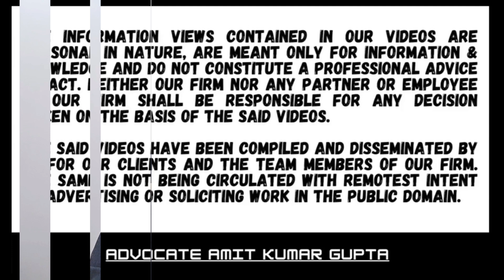Whether assessee may ask higher rate of interest on refunds than mentioned in section 244A?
[2024] 466 ITR 56 (MP)
[IN THE MADHYA PRADESH HIGH COURT]

GURMIT SINGH VILKHU
v.
PRINCIPAL COMMISSIONER OF INCOME-TAX AND ANOTHER

SHEEL NAGU and VINAY SARAF JJ.

A.Y: 2009-10 | Department

Section 244A: Interest on refunds

Question: Whether assessee may ask higher rate of interest on refunds than mentioned in section 244A?

1. The assessee was an employee of a bank and was placed under suspension by the bank in a Departmental enquiry on 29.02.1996 and ultimately terminated.

2. The order of termination was challenged by the assessee and the court set aside the termination and ordered the bank to treat the assessee as an employee under suspension from 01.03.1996 to April 16, 1997 and to pay subsistence allowance for the period.

3. The bank calculated the subsistence allowance at Rs. 20,90,355/- for the period, but while paying the subsistence amount deducted Rs. 5,25,000/- towards tax u/s 192.

4. The assessee filed rectification application u/s 154 claiming relief u/s 89(1), which was rejected by the ITO.

5. However, the High Court on the writ petition held that the assessee was entitled to relief u/s 89(1) and ordered refund of the amount due to the assessee within two months with allowable interest.

6. Relief u/s 89(1) was calculated at Rs. 2,81,797/- & the assessee was found eligible for interest at 0.5% per month according to section 244A(1) of the Act.

7. The assessee again filed writ petition against the order and claimed that revenue had been directed by the High Court to pay the amount along with interest and therefore, he was entitled to simple interest as refund, it was a judgement debt and therefore, he was entitled to simple interest at 18% per annum.

8. Dismissing the writ petition High Court held that when the rate of interest was already prescribed in the section itself, no direction could be issued for payment at any higher rate.

9. It could not be accepted that interest was not calculated as per directions issued by the court in the assessee’s earlier writ petition.

#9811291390(Call only after taking time on whatsApp)

2) WHETHER ASSESSEE HAS ALSO TO CHALLENGE THE FINDINGS OF THE A.O THAT NOTICE HAS BEEN SERVED?

3) WHETHER EXTENDED TIME LIMIT U/S 149(1)(b) CAN BE USED ON THE BASIS OF SALES CONSIDERATION U/S 48?

4) WHETHER NOTICE SENT TO SECONDARY EMAIL IS VALID IF NOT SENT TO PRIMARY E-MAIL U/S 148?